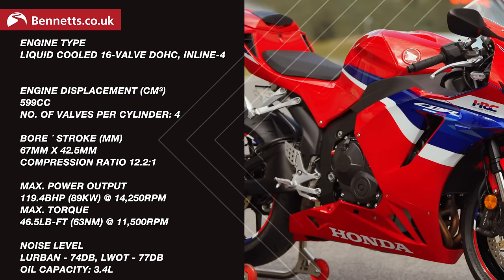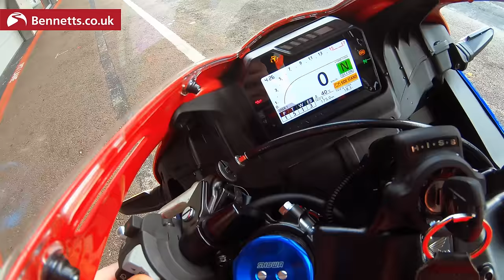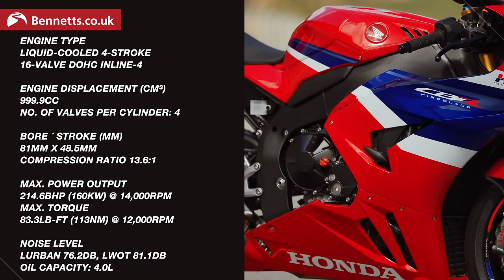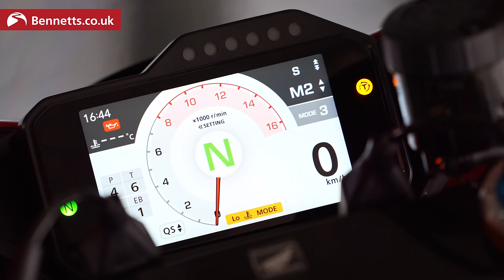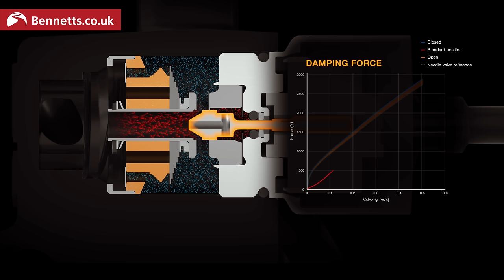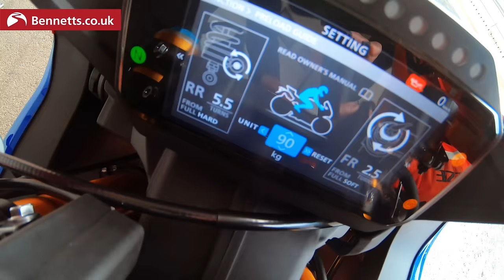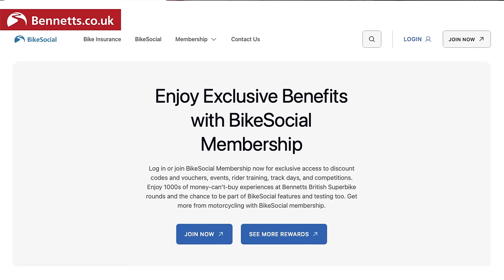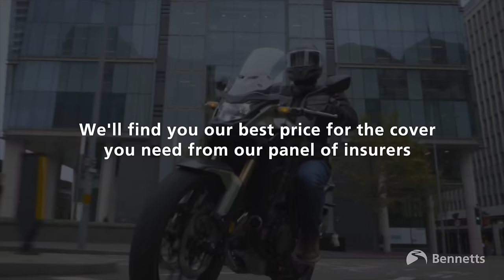2024 Honda Fireblade vs CBR600RR Review | Is one worth twice as much?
2024 honda CBR1000RR-R Fireblade SP vs CBR600RR review - both have been significantly update for 2024 and both are heavily track-oriented but with the Fireblade costing more than twice as much as the 600, and making almost 100bhp more, does that make it twice as good?
Michael went to Portimao in Portugal for a couple of 20-minute sessions on each.

Full and detailed reviews of each motorcycle can be found at BikeSocial

CHAPTERS
00:00 - Welcome montage
00:42 - Intro, overview and price
05:52 - CBR600RR spec
10:11 - Fireblade spec
15:25 - Track footage
16:50 - New Ohlins suspension demo
21:43 - Havier Beltran interview (BSB & TT)
25:37 - Conclusion
31:30 - Outro montage

We really hope you enjoyed this video, and all the others we do. Now why chat to us about it at our friendly Facebook group

LET’S CONNECT!